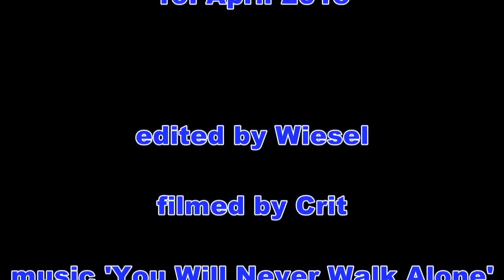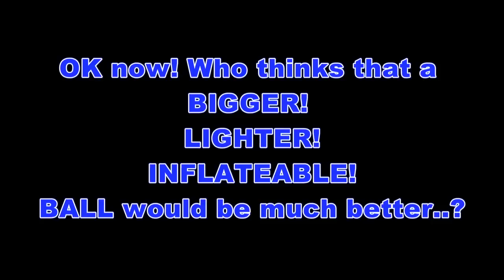You will never walk alone if you got friends!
FurSuit Football/Soccer match we played on Fondys 30th Birthday Party. It was very fun!
With this Video i show you our complete game, its worth to watch till end, even if the the first few minutes are rather boring. Hey its still football its always boring even Fursuiter can't change that! :D

All sound rights going to the original owner.